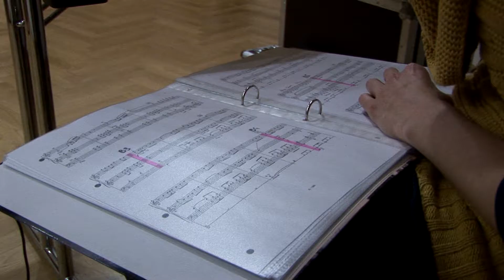Frühlingskonzert des AMV Neufeld 2013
Das Frühlingskonzert 2013 des AMV Neufeld hat heuer denTitel „Grenzenlos“.Zwei Konzerte im ausverkauften Kulturzentrum Dr. Fred Sinowatz werden am 16. Und 17. März gespielt.Wir waren bei den Vorbereitungen und Proben für das Konzert dabei.